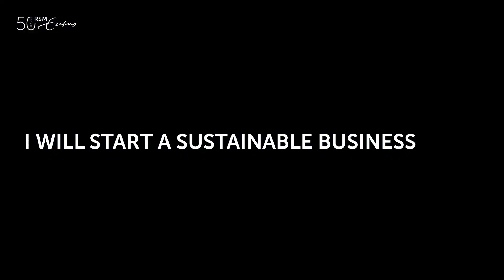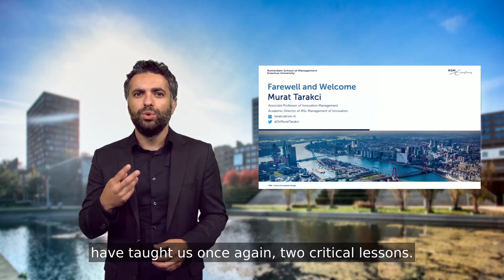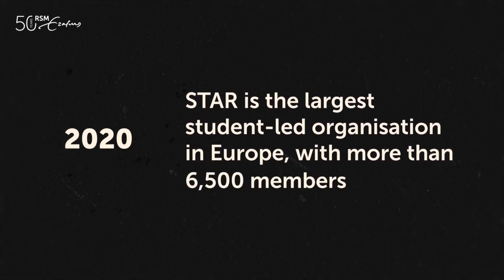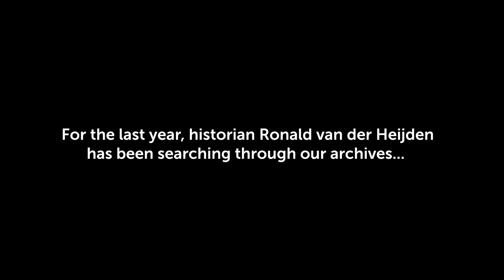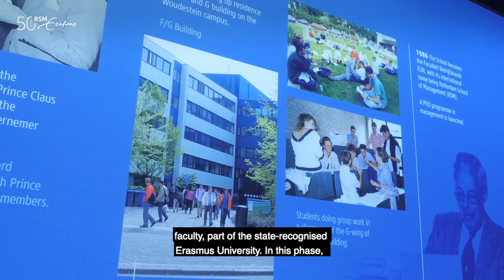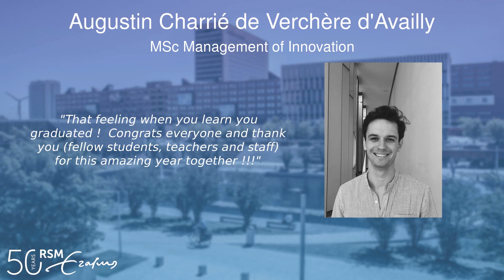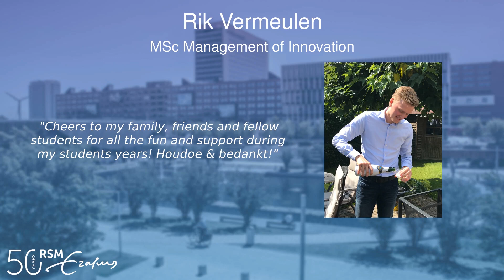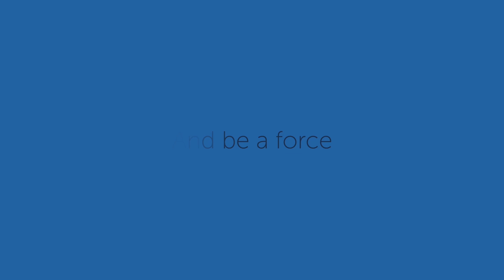RSM - MSc Management of Innovation